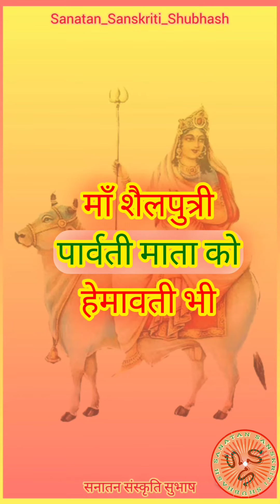Embracing Divine Energies: Goddess Shailputri Unveiled on the First Day of Navratri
Welcome to Sanatan_Sankriti_Shubhash! 🌸✨
In this enchanting journey through the auspicious days of Navratri, join us as we delve into the divine realm of Goddess Shilputri on the very first day. 🌺🌙
🔍 Explore the profound significance of Shilputri, the second manifestation of Goddess Durga, symbolizing purity, divine knowledge, and unwavering devotion.
🙏 Immerse yourself in the spiritual vibrations of Navratri as we uncover the rituals, stories, and timeless wisdom associated with this revered goddess.
🌟 Witness the joyous celebrations, vibrant colors, and fervent devotion that mark the beginning of the nine-day festival dedicated to the divine feminine energy.
🎉 Whether you're a seasoned devotee or a curious soul seeking spiritual insights, this video is your gateway to a deeper understanding of Goddess Shilputri and the sacred traditions of Navratri.
Join us on this divine journey, and let the blessings of Goddess Shilputri illuminate your path.
🕉️ Wishing you a blissful Navratri filled with love, light, and divine grace! 🙌🌈

Let the divine stories and devotional vibes fill your heart with positivity and reverence. 🌺🙏

navratri 2022
navratri aarti
navratri dance
navratri garba
navratri music
navratri songs
navratri upvas
navratri utsav
navratri bhajan
navratri mantra
navratri mithai
navratri movies
navratri meaning
navratri malayalam
navratri mata songs
navratri meditation
navratri 2024
navratri songs
navratri bhajan
navratri dance
navratri aarti
navratri garba
navratri movies
navratri upvas ke niyam
navratri mithai
navratri upvas recipes
navratri upvas me kya khaye
navratri upvas recipes in marathi
navratri mantra
navratri upvas batata bhaji
navratri mast bhajan
navratri utsav
navratri makeup on white dress
navratri meditation
navratri meaning
navratri malayalam
navratri upvas
navratri upvas kadhi sodava

hanumanji maa
hanumanji mataminus

नवरात्रि के 9 दिन क्या हैं?
कितने नवरात्रि अच्छे हैं?
नवरात्रि का मुख्य उद्देश्य क्या है?
नवरात्रि सप्तमी कब है 2023?
दुर्गा पूजा कितने अक्टूबर को है?
मां कालरात्रि का भोग क्या है?
मां कालरात्रि को कौन सा रंग प्रिय है?
माता का प्रिय भोग क्या है?
नवरात्रि में कौन से कपड़े पहने 2023?
नवरात्रि में किस दिन क्या पहनें?
7 दिन कौन सी माता की पूजा की जाती है?
7 दिन कौन सी माता की पूजा की जाती है?
7 दिन कौन सी माता की पूजा की जाती है?
7 दिन कौन सी माता की पूजा की जाती है?
7 दिन कौन सी माता की पूजा की जाती है?